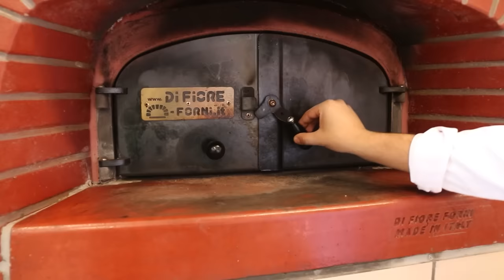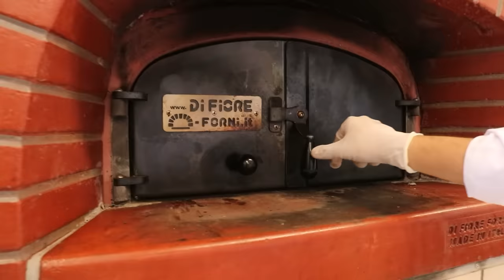سويت أكبر برجر بالعالم 😍🍔 ( الشيف رائد👨‍🍳 )#4